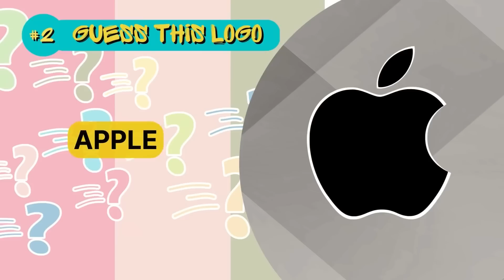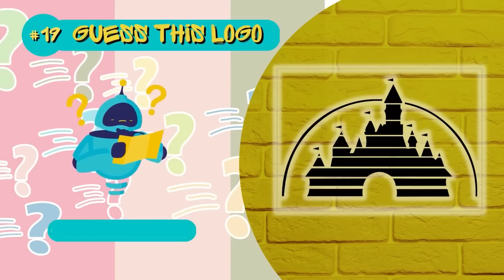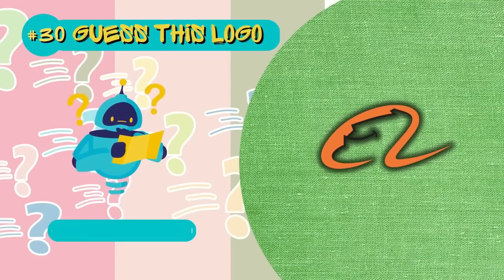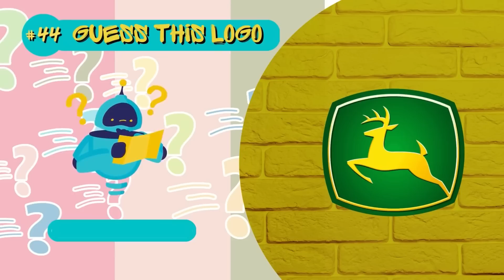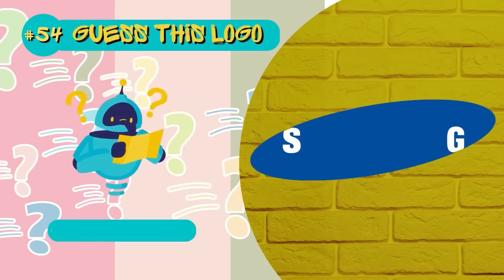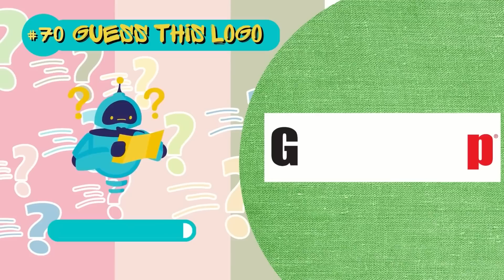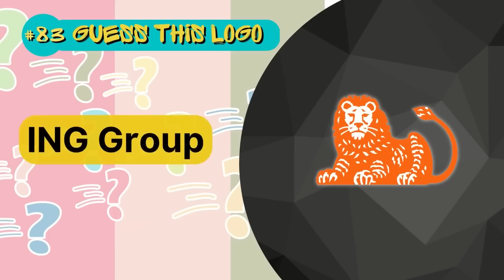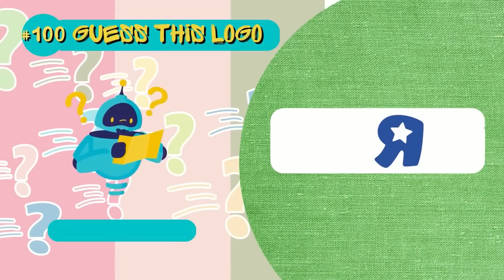Guess the logo in 3 seconds! Ultimate Logo Quiz | 100 famous logos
Are you a Logo buff?? Then you are at the right place.
There are so many famous logos in this world. So can you guess these logos in 3 seconds? There are 100 logos in this quiz. Watch this video and test how many logos you know! Share your score in the comments below!

Thanks to
Attribution - "Bell, Candle Damper, A (H1).wav" by InspectorJ of Freesound.org

Tune in for more such videos

- FuN QuiZ ManiA is learning and educational channel where FUN meets Knowledge. We are creating videos for all age groups including trivia, puzzle and quiz games relating to world geography, country flags, entertainment, mystery puzzles, trivia and much more. Improve General Knowledge, thinking power, retention and memory.